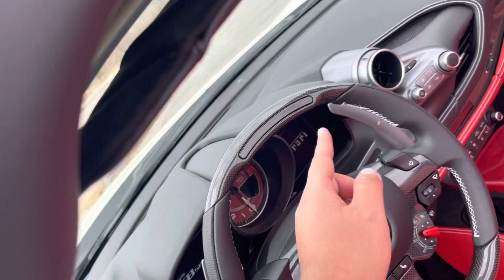ARRANCONES EN EL FERRARI DE MIS SUEÑOS ft.@guerocars3468 I CHRIS TACHI